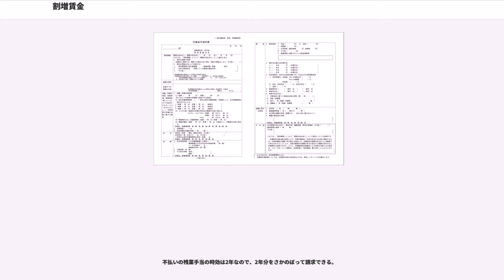割増賃金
割増賃金（わりましちんぎん）とは、使用者が労働者に時間外労働（残業）・休日労働・深夜業を行わせた場合に支払わなければならない賃金である。労働基準法（昭和22年4月7日法律第49号）第37条等を根拠とする。

一般に時間外労働分については残業代（ざんぎょうだい）や時間外労働手当（じかんがいろうどうてあて）あるいは超過勤務手当（ちょうかきんむてあて）など、休日労働分については休日労働手当（きゅうじつろうどうてあて）など、深夜労働分については、深夜労働手当（しんやろうどうてあて）や夜勤手当（やきんてあて）などと言われる。

使用者が、第33条又は第36条第1項の規定により労働時間を延長し、又は休日に労働させた場合においては、その時間又はその日の労働については、通常の労働時間又は労働日の賃金の計算額の2割5分以上5割以下の範囲内でそれぞれ政令で定める率以上の率で計算した割増賃金を支払わなければならない（第37条1項）。この政令は、労働者の福祉、時間外又は休日の労働の動向その他の事情を考慮して定めるものとされ（第37条2項）、現在政令では、時間外労働は2割5分（25%）以上、休日労働は3割5分（35%）以上としている（労働基準法第37条第1項の時間外及び休日の割増賃金に係る率の最低限度を定める政令（平成12年6月7日政令第309号））。なお、休日労働とされる日に時間外労働という考えはなく、休日労働が深夜に及ばない限り、何時間労働しても休日労働としての割増賃金を支払えばよい（昭和22年11月21日基発366号、昭和33年2月13日基発90号）。

また、使用者が午後10時から午前5時まで（厚生労働大臣が必要であると認める場合においては、その定める地域または期間については午後11時から午前6時まで）の間に労働させた場合においては、通常の労働時間における賃金の計算額の2割5分以上（時間外労働が深夜に及ぶ場合は5割以上、休日労働が深夜に及ぶ場合は6割以上）の率で計算した割増賃金を支払わなければならない（第37条4項、施行規則第20条）。

平成22年4月施行改正法により、時間外労働が月間60時間超となった場合、時間外労働の割増率は5割（時間外労働が深夜に及ぶ場合は7割5分）となる（第37条1項但書）。なお以下の事業主（中小事業主。事業場単位ではなく企業単位）への適用は当面猶予され（第138条）、施行3年後に改正後の施行状況を勘案し、検討を加え、その結果に基づいて必要な措置を講じることとされ（附則第3条）、中小事業主への適用は2023年（平成35年）4月からの適用である。

第33条・第36条に定める手続を取らずに時間外・休日労働をさせたとしても、割増賃金の支払い義務は生じる（昭和63年3月14日基発150号、小島撚糸事件・最判昭和35年7月14日）。第37条は強行規定であるので、割増賃金を支払わない旨の労使合意は無効である（昭和24年1月10日基収68号）。

いわゆる管理監督者等の、第41条該当者については、時間外・休日労働の割増賃金を支払う必要はないが、深夜業の割増賃金は支払わなければならない（労働協約・就業規則等により深夜の割増賃金を含めて所定賃金が定められている場合を除く）（昭和23年10月14日基発1506号、ことぶき事件・最判平成21年12月28日）。この場合、当該深夜業に対する割増賃金の計算の基礎は、当該職種の労働者について定められた所定労働時間による（昭和22年12月15日基発502号）。派遣労働者については、派遣先の使用者に時間外労働をさせる権限があるかどうかにか関わらず、派遣先の使用者が派遣労働者に法定時間外労働をさせた場合は、派遣元の使用者に割増賃金の支払い義務が生じる（昭和61年6月6日基発333号）。

が、割増賃金の算定に用いる時間給となる（施行規則第19条）。こうして求めた時間給に、時間数と所定の割増率を乗じて求めた額を支払わなければならない。

割増賃金の基礎となる賃金には、以下のものは算入しない（第37条5項、施行規則第21条）。これらは労働と直接的な関係が薄く、個人的事情に基づいて支払われる賃金であり、これらをすべて割増賃金の基礎にするとすれば、家族数、通勤距離等個人的事情に基づく手当の違いによって、それぞれに割増賃金に差が出てくることになるためである。これらは限定列挙であって、これにあてはまらない賃金は、労働に付帯するものとしてすべて計算の基礎に含まれる（例えば、危険な作業が時間外・休日に行われた場合における...